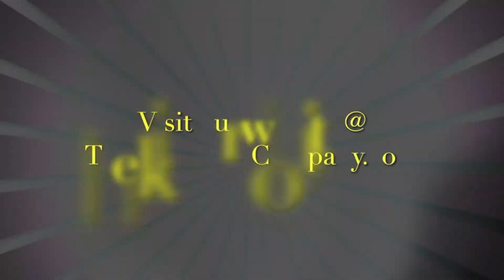Tandem Skydiving Jacob from Port Angek WA